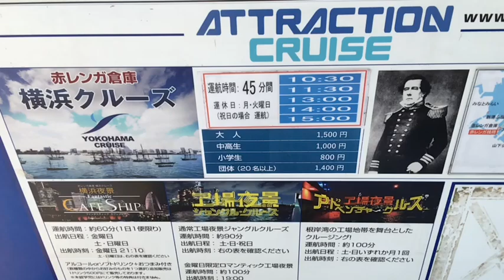YOKOHAMA CRUISE - 横浜クルーズ - AUG 18, 2019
The Red Brick Ware House Yokohama Cruise
赤レンガ倉庫 横浜クルーズ